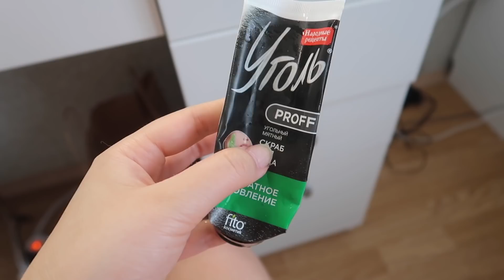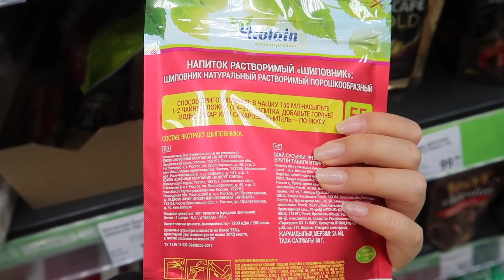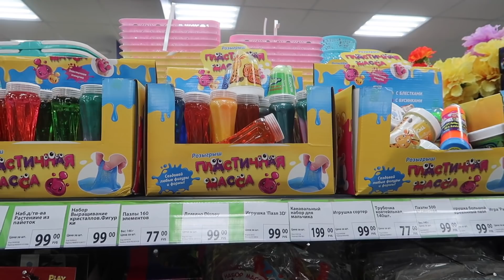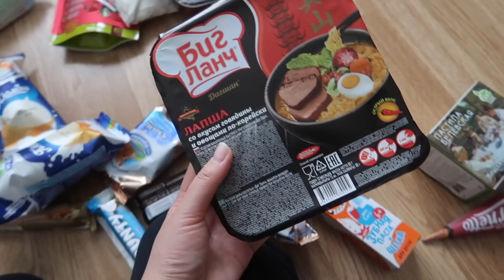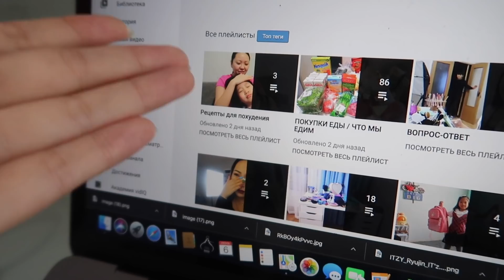ВЛОГ Про ситуацию в Америке ! Наш ПОХОД в ФИКС ПРАЙС! Каролина Играет с МОРИСОМ!